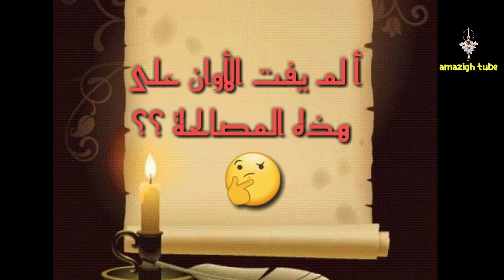قيادة حزب الإتحاد الإشتراكي تعتذر للمجاهد عبد الرحمن اليوسفي